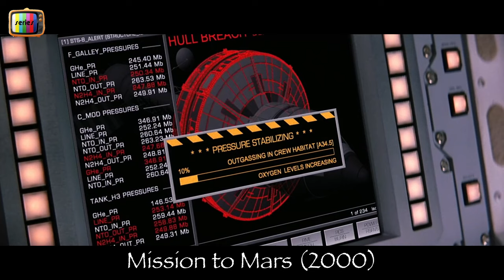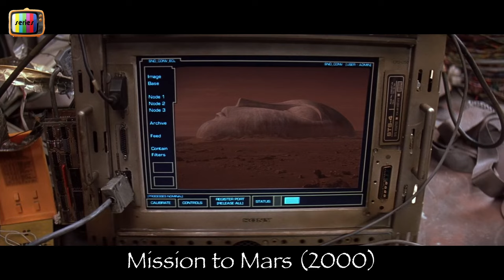Astronaut Landed On Mars To Discover The Fact That Humans Are The Native Creatures Of Mars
When the first manned mission to Mars meets with a catastrophic and mysterious disaster after reporting an unidentified structure, a rescue mission is launched to investigate the tragedy and bring back any survivors.

M0V1E N4M3 : M1SS10N T0 M4RS